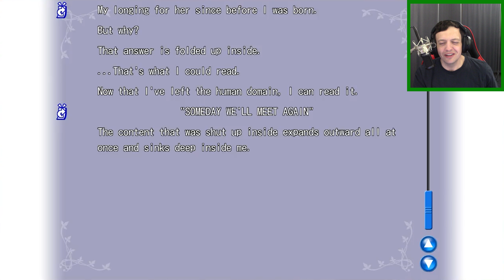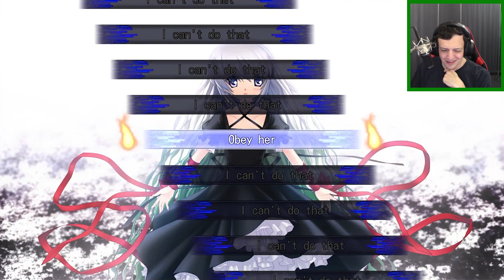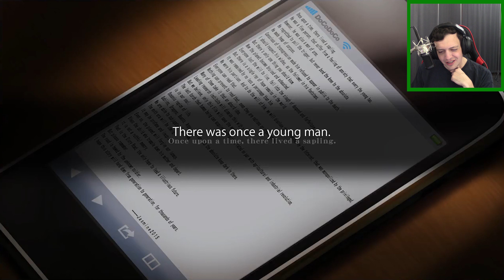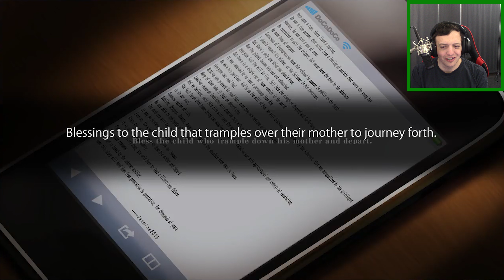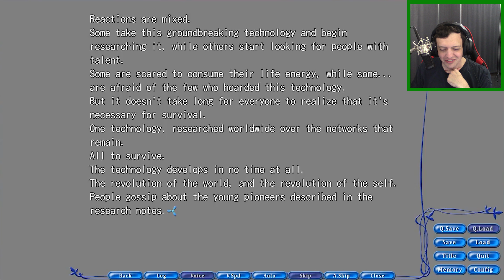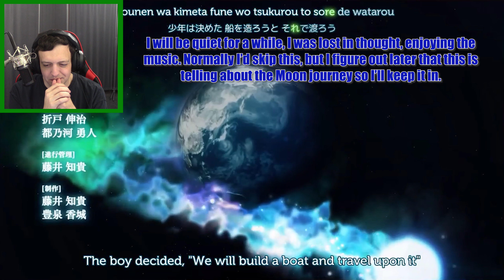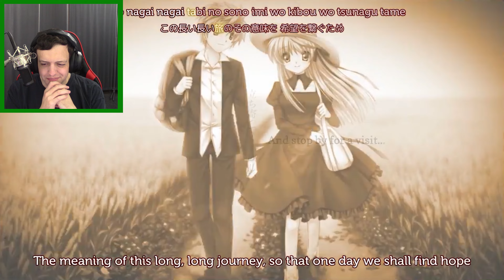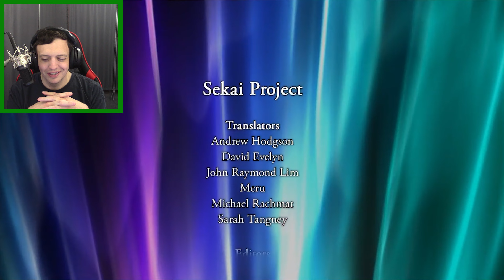A Good Memory | ReWrite+ | Finale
Welcome to the last part of my blind playthrough of ReWrite+ as we learn about this strange world!

This is it, and I wasn't ready. No matter how hard we tried Kotarou's false lives had to come to an end. Now that Guardian has been defanged we need to face the music. As Kagari deteriorates, the forest becomes alive with renewal energy and the city starts to be ripped apart. It looks like we have one more sacrifice to make. Ourselves.

In the city of Kazamatsuri, we follow the life of Tennouji Kotarou as he drifts through his boring life. This city was built on the ideals of human civilization and the natural environment. But the normally peaceful town is about to be shaken to its core by changing events. The Harvest Festival. Can he keep his friends safe while perusing the answers to the growing mysteries that surround this seemingly normal city?

Chapters
0:00 - Intro and Recap
2:39 - Guardian Fall
13:34 - Saving the Bait
21:17 - Dragon Song Silenced
33:09 - Saving Akane
41:04 - "Someday We'll Meet Again"
50:17 - Her Last Order
1:04:39 - A New World Needs A Teacher
1:07:52 - Secrets Brought to Light
1:16:26 - The Occult Research Society
1:39:38 - Look To the Moon
1:48:33 - Outro and Thoughts

To join me on this adventure please check out the Steam page for this game

I create story-driven content filled with thought-provoking questions, analysis, and personal perspectives. Similar to the work of  @TheTwitGamer    @BosskwarandtheWeebathon   and  @EchoSixGames

I also recommend the amazing content of  @HallowedBeThyGame

Title: A Good Memory | ReWrite+ | Finale

Last ReWrite Episode: Choose A Side | ReWrite+ | Part 97

The wonderful endcards "Fata Morgana", "Star Wars The Old Republic", and "Ledgend of Heroes Trails In The Sky" by the talented Sandra Caraan who can be found on her artstation